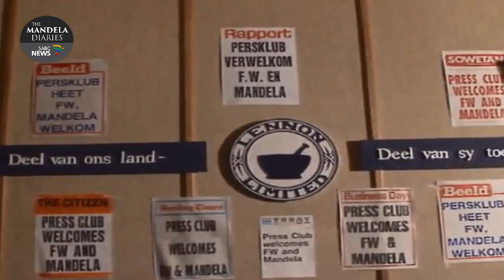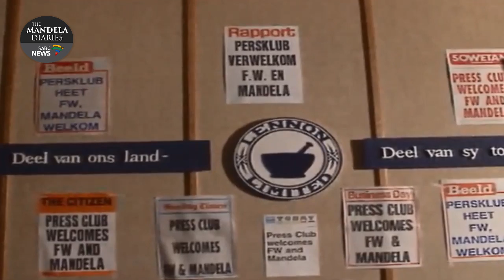The Mandela Diaries: 22 February 1991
Nelson Mandela and FW de Klerk share a public platform for the first time as they jointly receive the Johannesburg Press Club’s Newsmaker of the Year award for 1990.